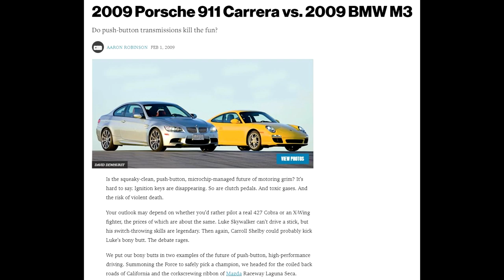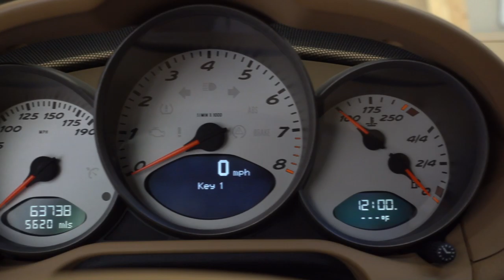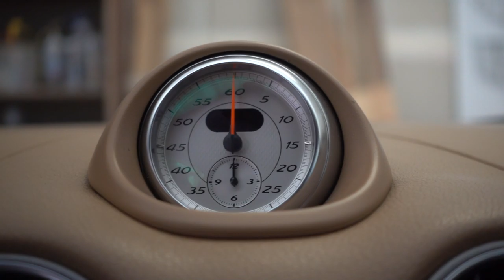NEW DAILY AND TRACK CAR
So I just did a thing...